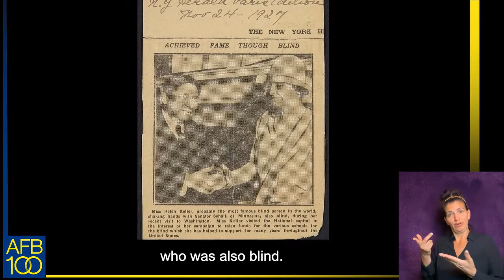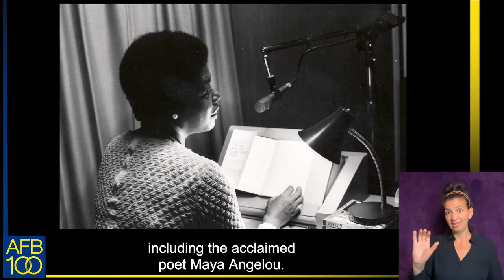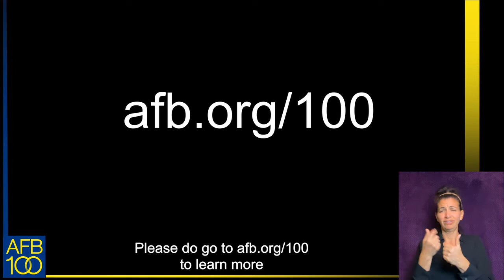Archivist Helen Selsdon Shares Highlights from AFB's 100-year History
AFB’s archivist Helen Selsdon, shares highlights from our truly remarkable 100-year history.

[Video Transcript]
Helen Selsdon:
Hi, I’m Helen Selsdon, AFB’s archivist. I’m a white woman with dark curly hair and a passion for history. We are here to celebrate 100 years of impact of this incredible organization, which has been at the heart of the battle for equity for people who are blind since 1921. First created in large part to assist veterans blinded in World War One – this image shows Helen Keller with a soldier in 1919 – from its earliest days, AFB set change in motion through legislation, research, and innovation and fought to advocate for all blind people.

Helen Keller, the famous disability rights and social justice activist, joined AFB in 1924 and was at the heart of our work. Helen traveled the nation from the 1920s to the 1940s – she’s seen here in 1927 with Senator Schall from Minnesota, who was also blind. Helen appeared in front of at least 14 state legislatures, on Capitol Hill and at the White House. This image, taken in 1931 at the World Conference on Work for the Blind, shows her with blind leaders and President Herbert Hoover in front of the White House. Helen partnered with politicians and social and cultural leaders to effect change, including Mark Twain, Eleanor Roosevelt, and President John F. Kennedy. Her advocacy helped transform education, employment, and rehabilitation services for people who were blind and low vision. Here she is with veterans in a military hospital in 1944.

And beyond this her own life showed what a deafblind woman could do. She’s seen here in Japan in 1948. A group of children are reaching through a train window into a carriage car where she’s sitting. And Helen’s arms are outstretched to greet theirs. In the 1930s, AFB achieved a huge milestone when it invented the Talking Book today known as the audiobook. This image taken in 1941 shows Thomas Mann recording his work Buddenbrooks. The Talking Book was a game-changer for people who were blind. It opened up doors to literature, poetry, and vital news of the day. In its Talking Book studios in New York City, AFB recorded a host of celebrity readers including the acclaimed poet Maya Angelou.

Narrator:
"This book is dedicated to my son, Guy Johnson, and all the strong black birds of promise who defy the odds and gods and sing their songs. I know why the caged bird sings."

Helen Selsdon:
But we didn’t stop there! For decades, AFB pioneered technology that empowered blind people in the workplace, classrooms, and their everyday lives. We made hundreds of devices accessible, we adapted sewing machines, and designed paper money identifiers and talking calculators. And at the beginning of the 21st century, when the “Help America Vote Act” was passed, AFB Tech staff tested accessible voting machines that would enable blind people to vote independently in precincts around the country.

Public policy has always been central to our work. We lobbied for transformative civil rights laws, such as the Individuals with Disabilities Education Act in 1975, which ensures that children who are blind or have low vision get the education that is their right. We were instrumental in the passage of the Americans with Disabilities Act, the landmark civil rights bill signed into law in 1990. And in 2010 we led the way for the passage of the Twenty- First Century Communications and Video Accessibility Act, signed by President Obama, and seen here celebrating the bill’s passage with Stevie Wonder. There is never a status quo, there are always challenges to meet – and we will always meet those challenges. to learn more about our incredible past and exciting future! Thank you.